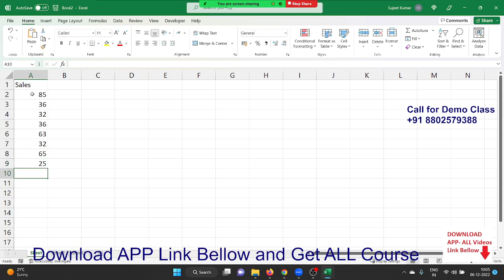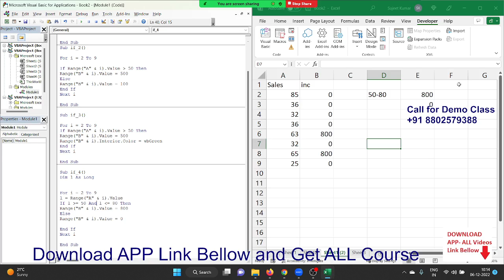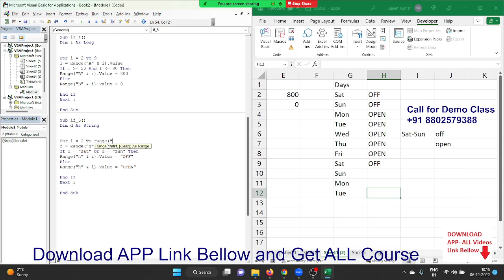Advanced Excel VBA Class in Hindi